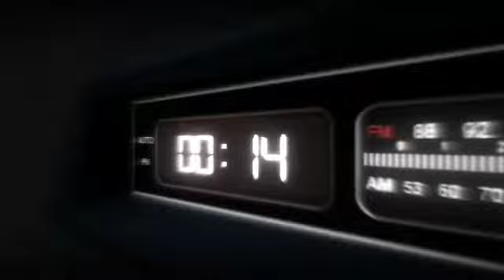El De Sinaloa -Adolfo Ortiz (Corridos VIP)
Add me on Snapchat! Username: jomer_mojica